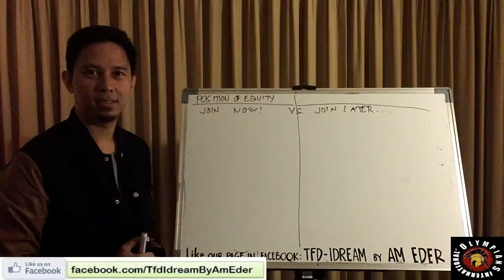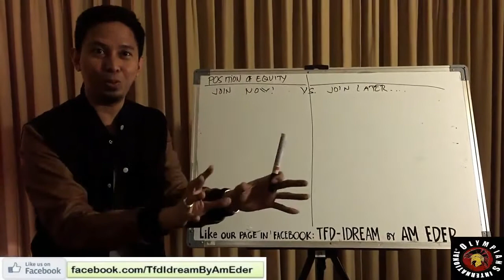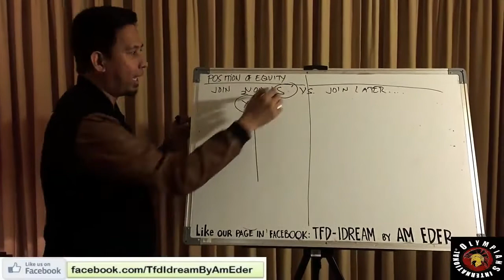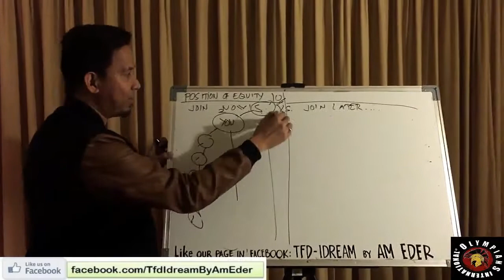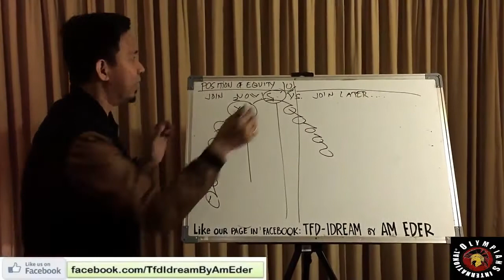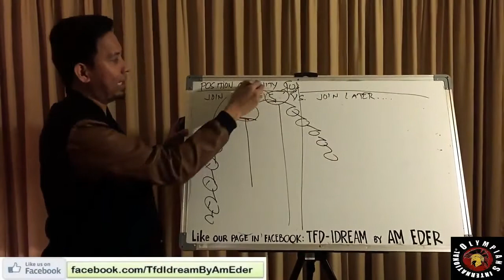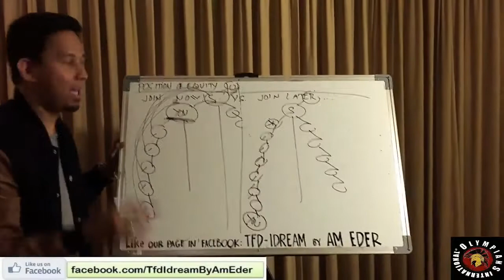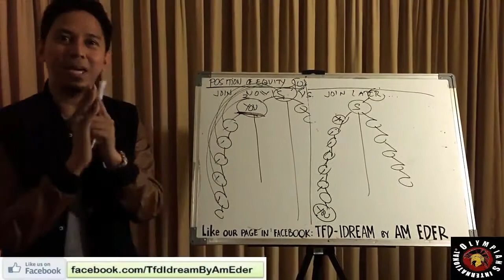Why you should join TFD Idream NOW Position of Equity Explained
Virgilio Villaverde Vicente Morales cp# 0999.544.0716